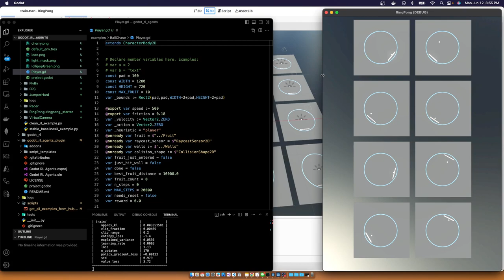Training Ring Pong